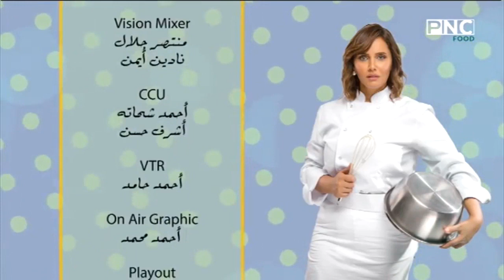سر الصنعة مع الشيف دعاء السمنودي | لحم فلتو بصوص الصويا - أرز بسمتي أبيض - كريب بصوص الشوكولاتة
سر الصنعة مع الشيف دعاء السمنودي | طريقة عمل لحم فلتو بصوص الصويا - أرز بسمتي أبيض - كريب بصوص الشوكولاتة
حلقة برنامج سر الصنعة - الاثنين 11 أكتوبر 2021
يذاع من الجمعة إلى الثلاثاء على PNC Food الساعة الرابعة والربع مساءا